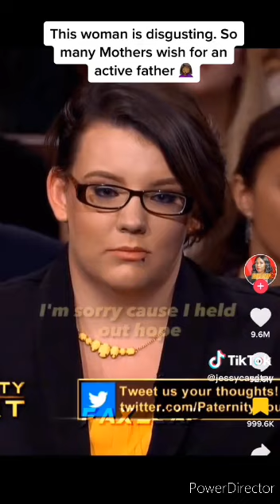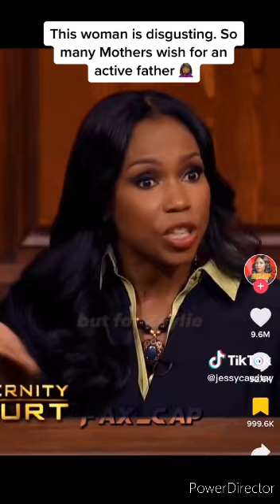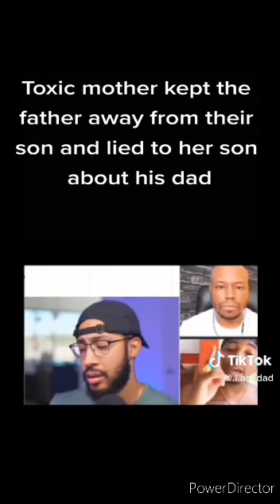Deadbeat narcissitic toxic mothers exist. Episode 1.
Taking a dive into the toxic narcissistic @bu$!ve nature of motherhood and when it's dark side creeps up on you